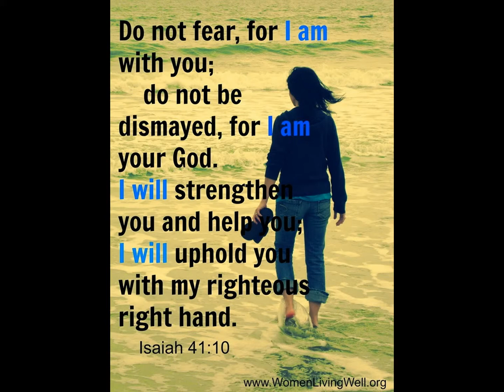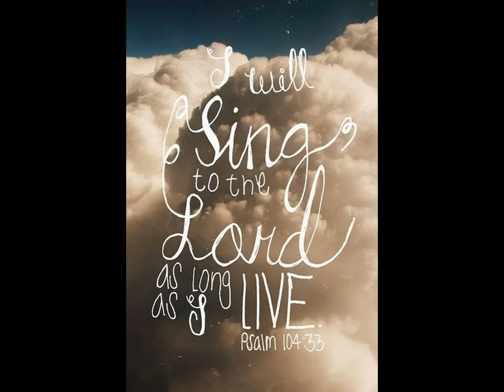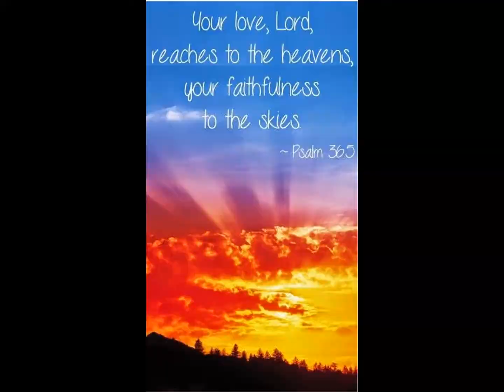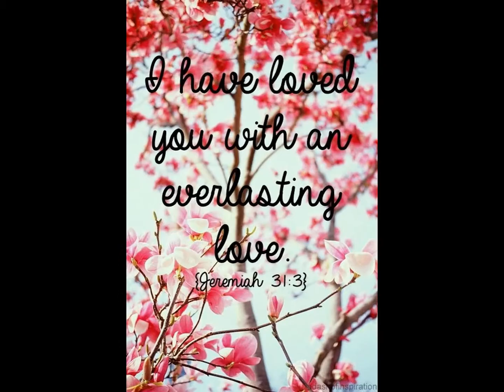Braes of Sutherland-Wolfstone